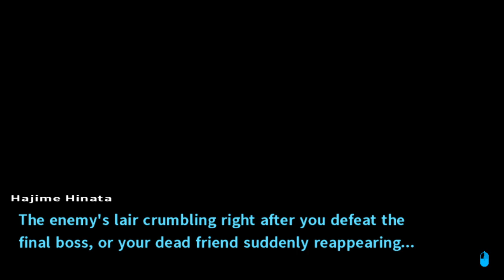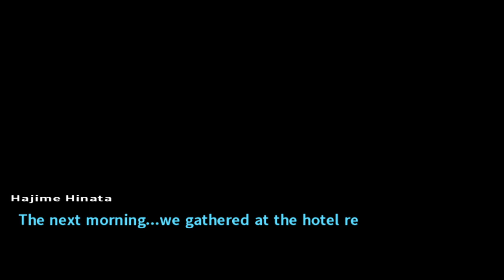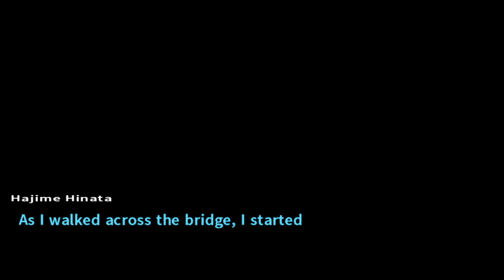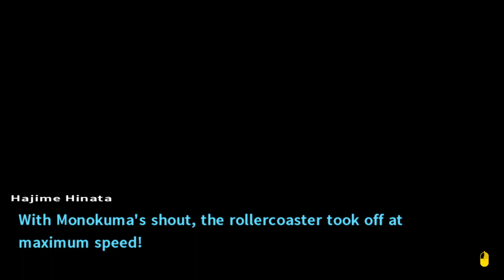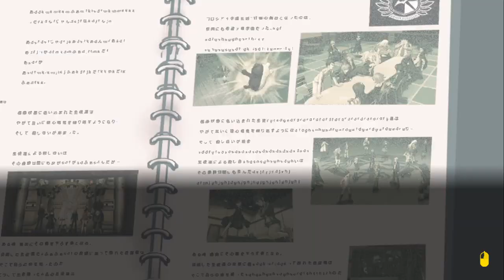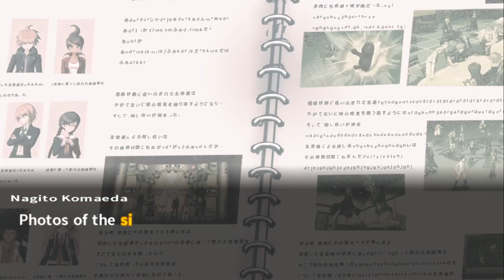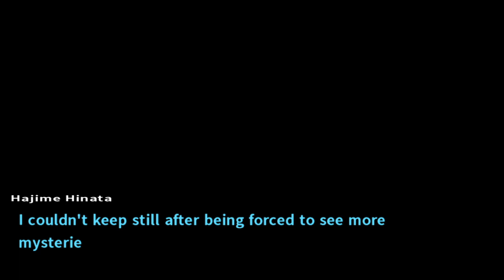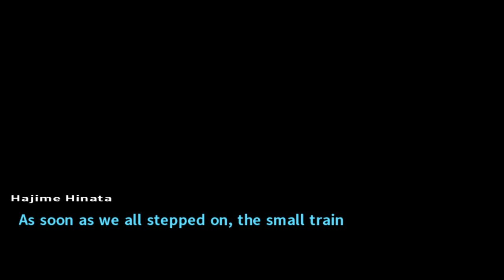DANGAN LAND | Danganronpa 2: Goodbye Despair [P23]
From a dusty old town to a fancy upscale amusement park, the 9 survivors take it easy and have a fun time with no despair to be found whatsoever, I promise.